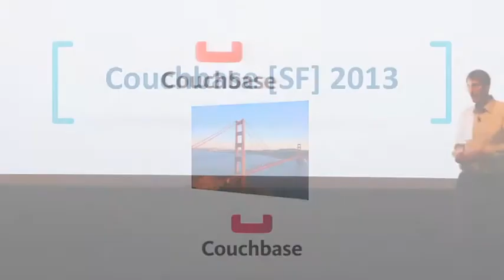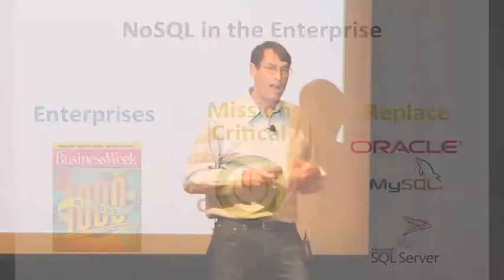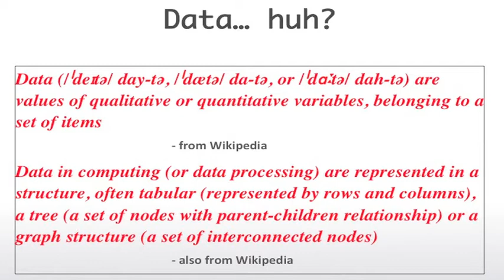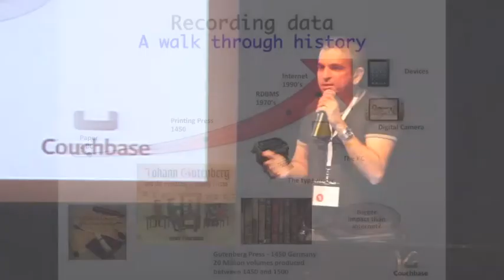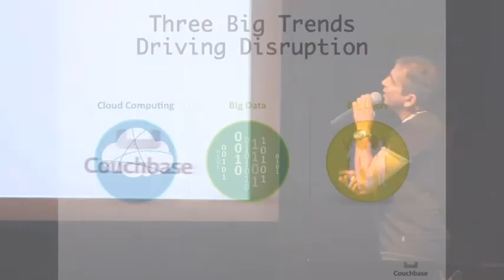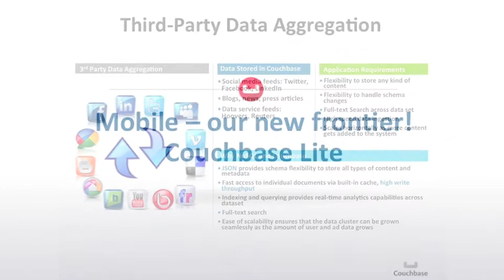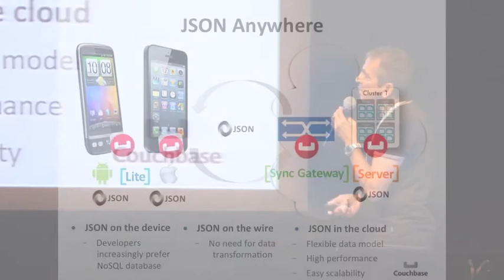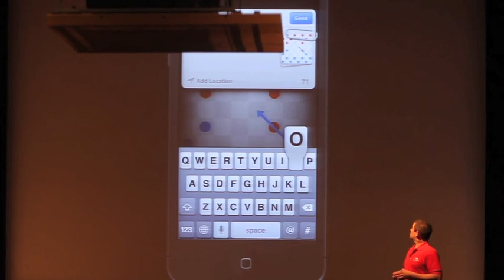Couchbase [SF] 2013: Opening Session + Keynote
CEO Bob Wiederhold and SVP Products Rahim Yaseen